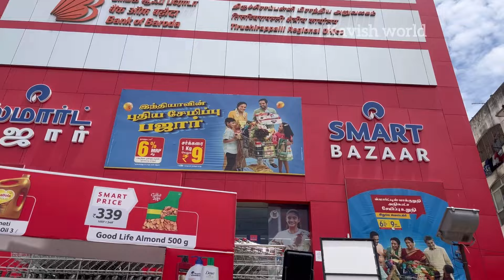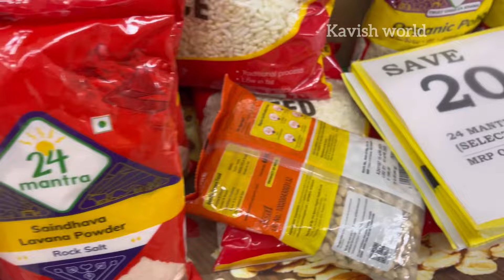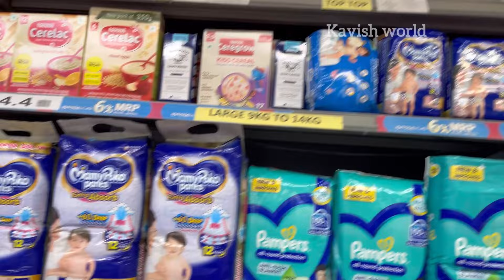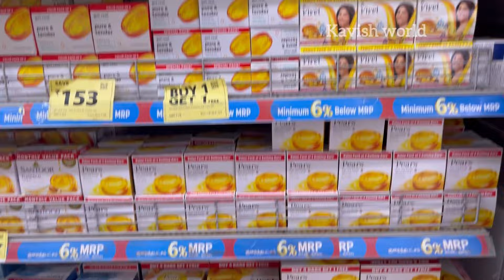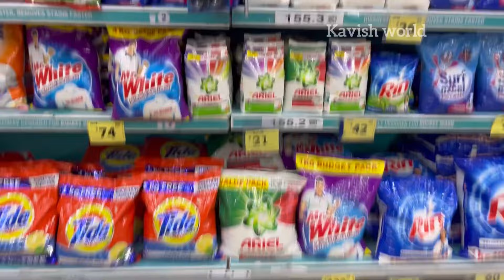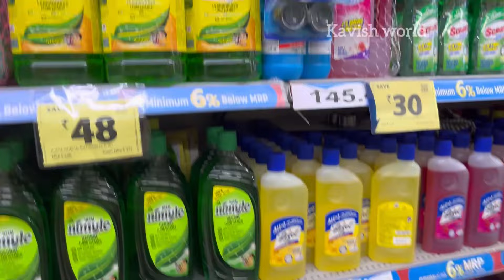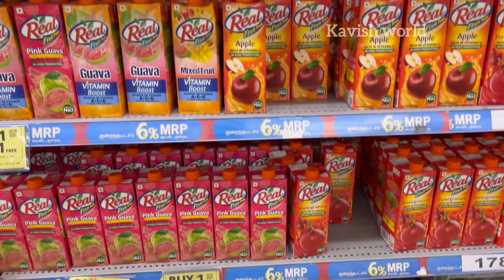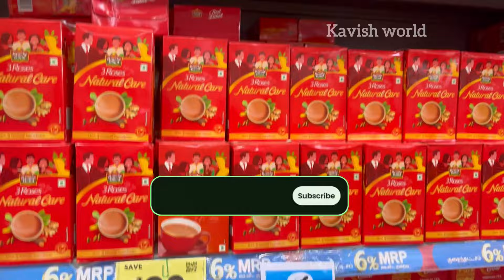Dmart Vs Smart இதுல எது சிறந்தது /Reliance Shopping mall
The address of this store is Mangalam Towers, Cantonment,, Reynolds Road, Tiruchirappalli, Tamil Nadu.

dmart thoppampatti coimbatore|d'mart thudiyalur coimbatore|new dmart cbe|biggest dmart in cbe|best d'mart in coimbatore|d'mart branches in tamilnadu|dmart latest offersdmart latest videocoimbatore shopping vlog in tamild'mart madurai shopping haul in tamil|glass containers for kitchen in coimbatore|dmart glass items container shop in coimbatore
ceramic jars in coimbatore|dmart storage
dmart ramzan collection in coimbatore|ramzan collection in coimbatore|shopping haul in tamil| latestglass containers for kitchen in coimbatore|kitchen organizer shop in coimbatore|clearance sale in coimbatore|
dmart latest offers in coimbatore|dmart poonamallee offers today|dindigul dmart latest video|dmart latest offers hyderabad
dmart latest summer offer 2024|